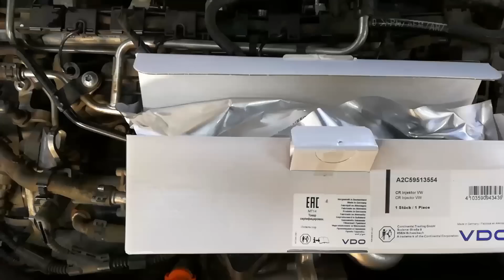Replacing injectors Skoda 1.6 CAYC. DTC P0201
Inlocuire injector Skoda 1.6 CAYC.
Masina mergea intrerupt sau mai bine zis in trei,aprindea spirala,martorul de motor si işi lua eroare pe injectorul 1(P0201).